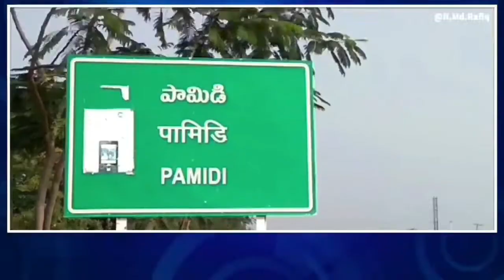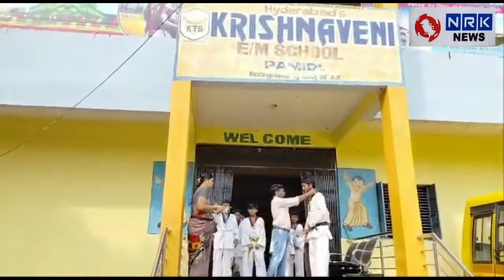రాష్ట్రస్థాయి తైక్వాండో పోటీలకు పామిడి విద్యార్థుల ఎంపిక#gooty